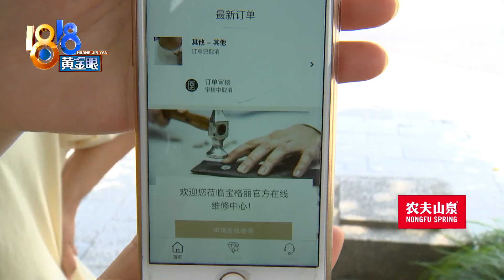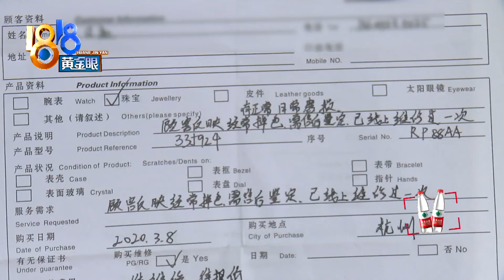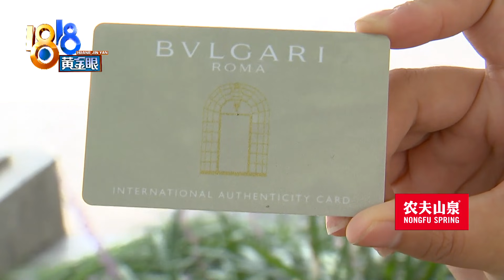【1818黄金眼】丈夫送的“宝格丽”，同事问是不是假的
【丈夫送的“宝格丽” 同事问是不是假的】江女士反映，去年3月，丈夫送她一条宝格丽项链，作为生日礼物。5月份开始佩戴，到了7月份，有同事突然问，这项链是不是假的。项链是在商厦专柜购买的，花了23300块钱。专柜买的宝格丽被问是不是假货，是哪里出了问题？